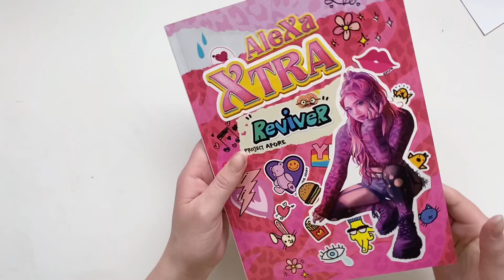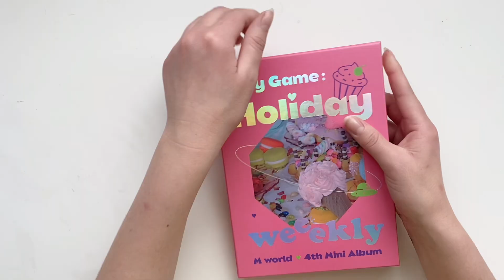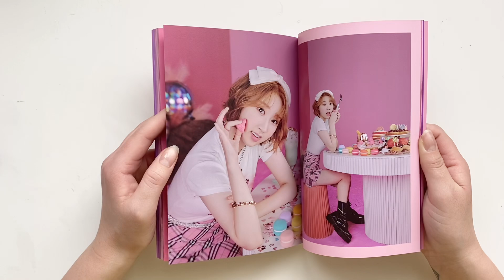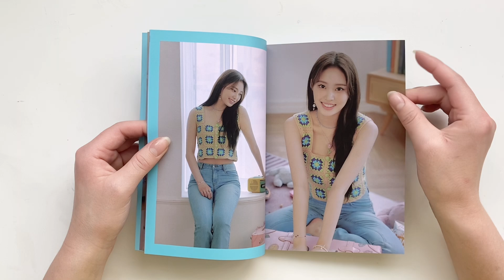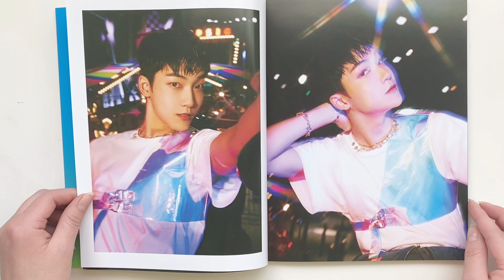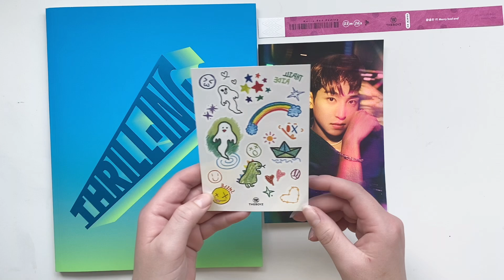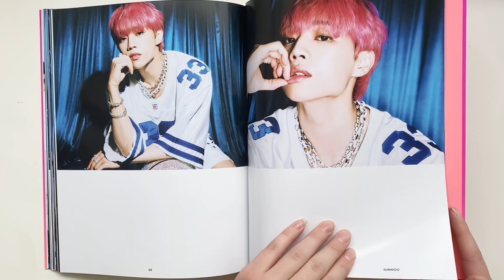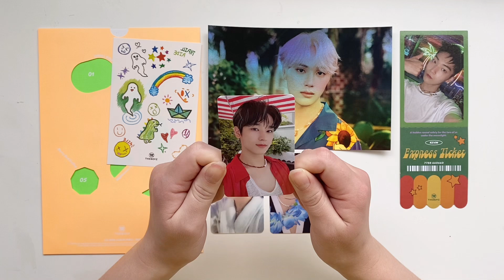unboxing some kpop albums; weeekly, the boyz & alexa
hi lil fairies!✨🧚🏼

some info
+ chloë
+ 22
+ dutch